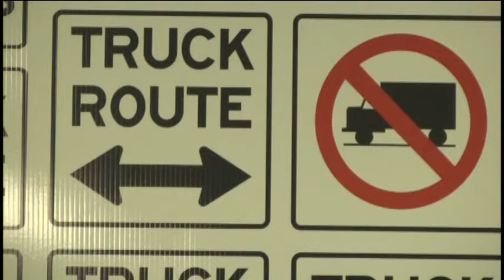City Commission Discusses Proposed Truck Route Ordinance